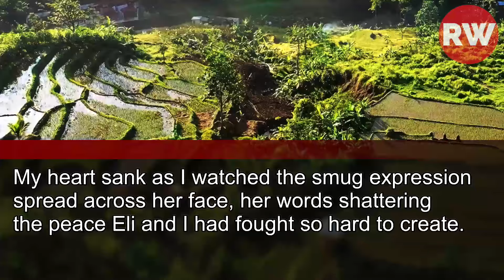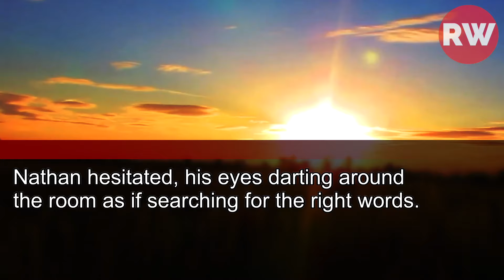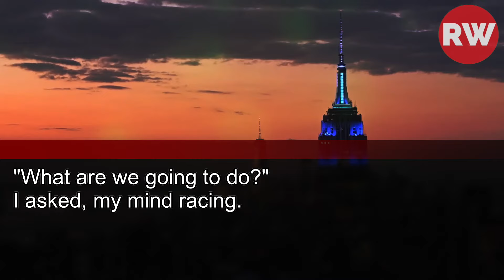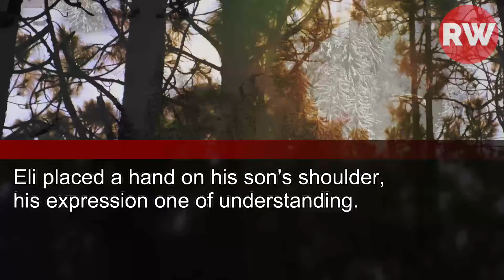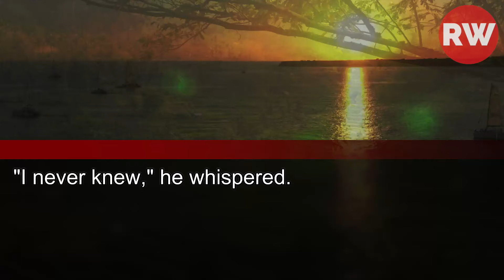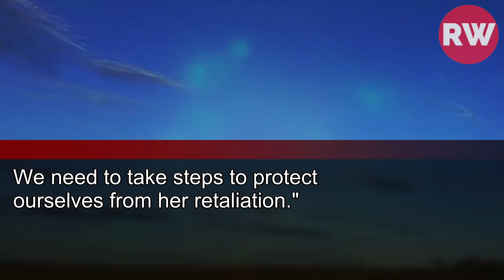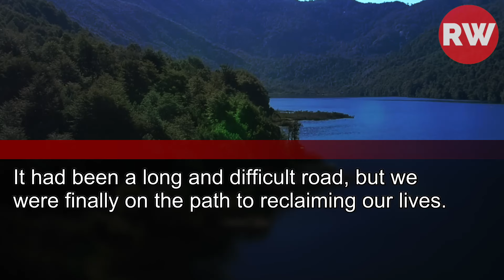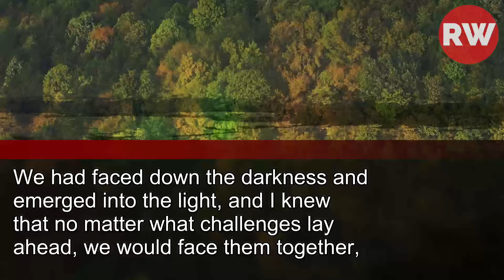My DIL declared our retirement home hers, saying "What's yours is mine"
My Daughter-In-Law Declared Our Retirement Home Hers, Saying "What's Yours Is Mine" but When We Took a Stand... She Never Expected This